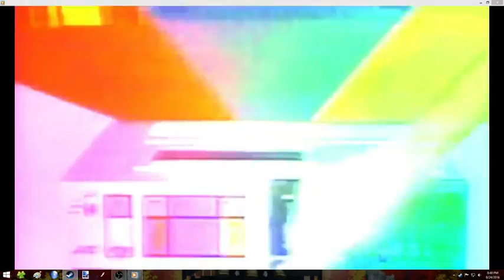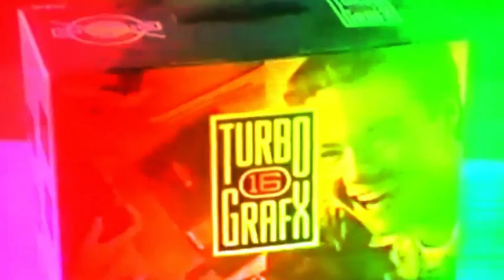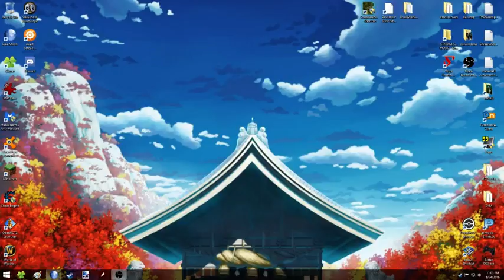Oblivion+ [Part 3]